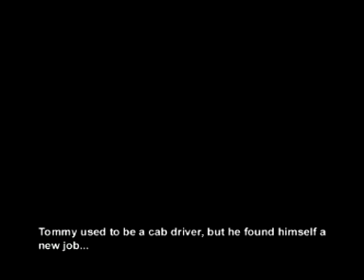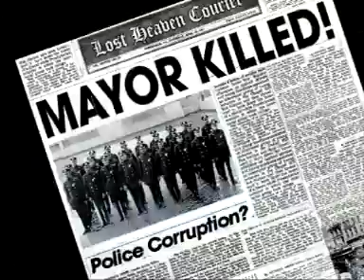MAFIA - Prewiew and Interview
Showcase footage and Interview with Daniel Vavra from German magazine PC Joker 11/2000.